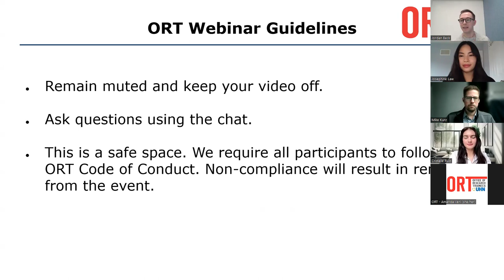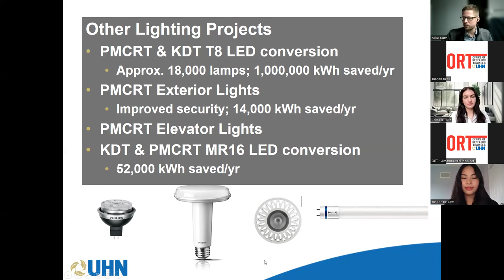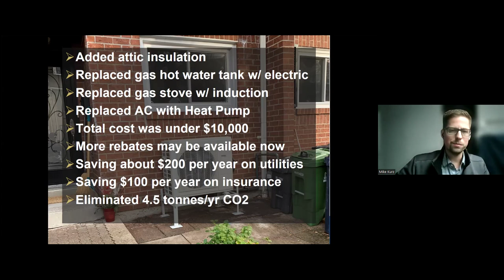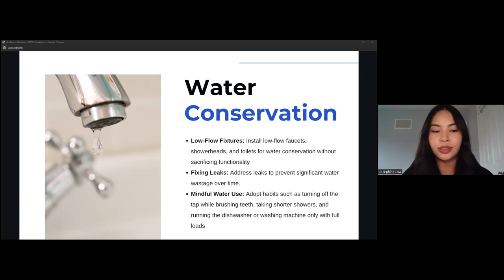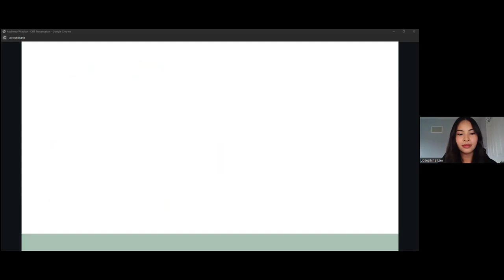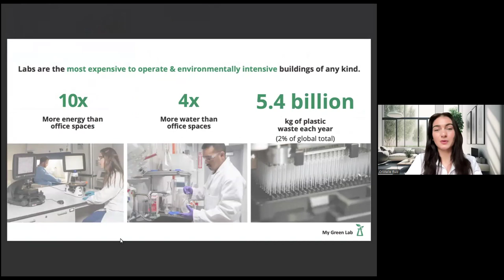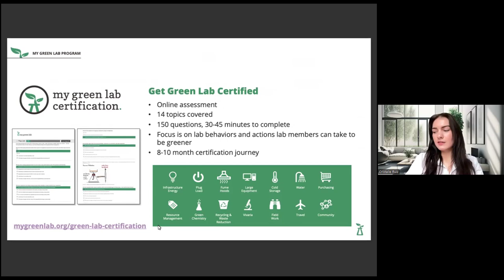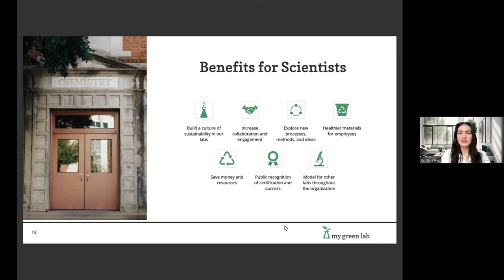Sustainability in Research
To kick off Earth Month, the Office of Research Trainees, Greening at UHN, and My Green Lab hosted a Sustainability in Research webinar on April 2, 2024. In this session, participants learned from experts how to incorporate sustainability practices into their lives at home and in research.